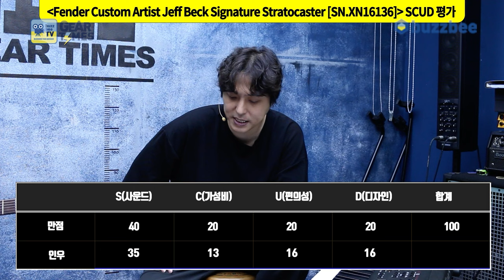[GearTimes 4030회] 펜더 Fender Custom Shop Custom Artist Jeff Beck Signature Stratocaster [SN.XN16136]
펜더 Fender Custom Shop Custom Artist Jeff Beck Signature Stratocaster [SN.XN16136]

0:00 오프닝
1:58 스펙(Spec)
3:24 사운드 테스트(Sound test)
9:48 시연 (Demo)
11:22 한줄평
12:19 점수